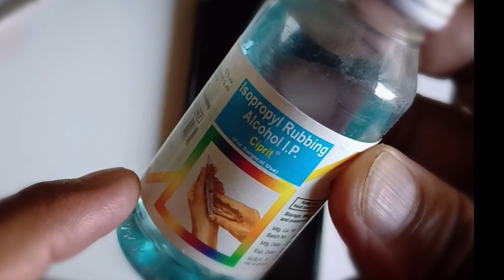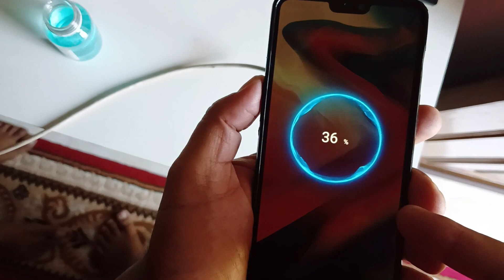fixing mobile not charging issue || phone not charging issue fixed